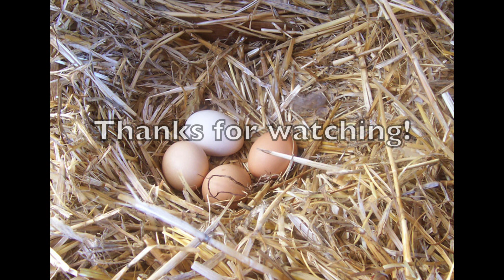Science at Home: Shapes in Nature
A quick look around the natural world reveals some interesting and repeated shapes. One of the most common shapes you’ll find in nature is the curve. From bird eggs to turtle shells, and even the human skull, curves abound in nature. In this video we will see what other common shapes emerge and how human technology has harnessed nature’s design to build stronger bridges, homes and other structures. How many different shapes can YOU find in nature?